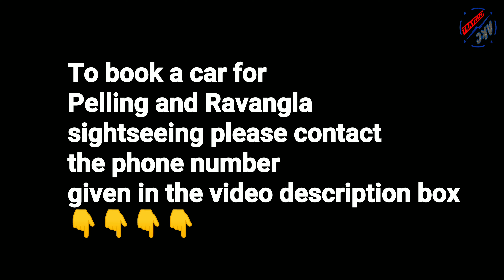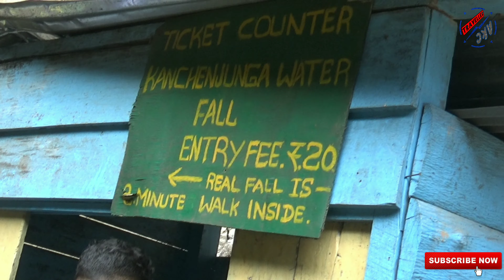Kanchanjungha And Rimbi Waterfalls | Pelling | West Sikkim | TRAVELLER AKC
Top 2 famous waterfalls in Pelling

Rimbi Waterfall -
It is the oldest in west Sikkim being constructed in early 70s during the reign of the last Sikkimese King.

Kanchenjunga Falls -
It is one of the most beautiful waterfalls in Sikkim and is normally active throughout the year.

2.

1. Follow Eagex